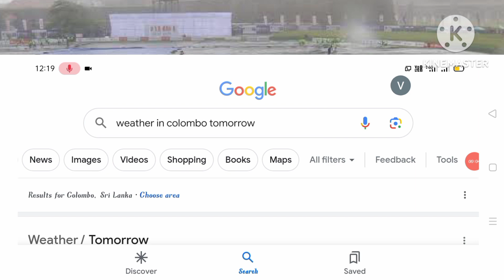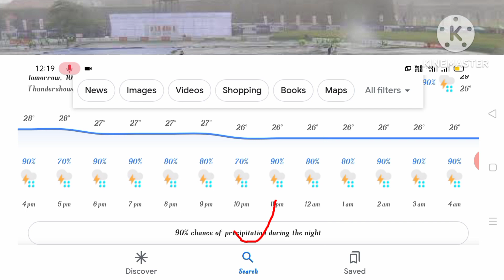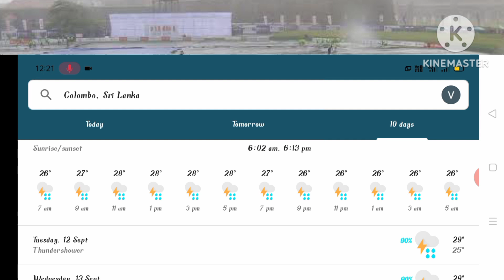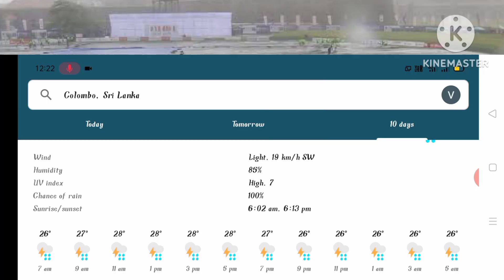Asia Cup -2023- Super -4- India Vs Pakistan weather update./Pakistan Vs India weather forecast.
Asia Cup -2023- India Vs Pakistan match Weather update./भारत-पाकिस्तान मैच में बारिश की संभावना?

1-Asia Cup -2023- India Vs Pakistan on 02- September Pellekele cricket stadium Kandy Weather update/ Weather Forecast.

2- Asia Cup -2023- Pakistan Vs India on 02- September Pellekele cricket stadium Kandy Weather update/ Weather Forecast.

3- Pellekele international cricket stadium Kandy Sri Lanka Weather update.

4- Asia Cup -2023- India pakistan match weather report.

5- Asia Cup -2023- Pakistan Vs India match weather update.